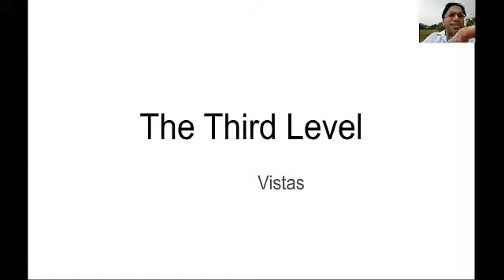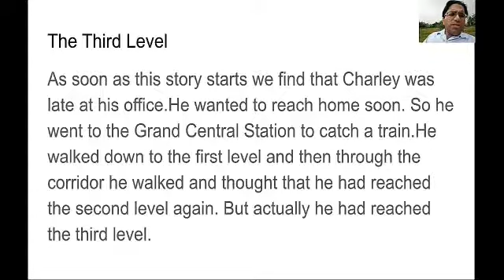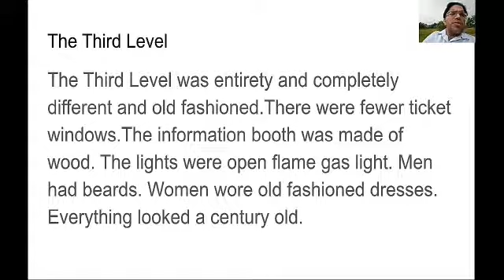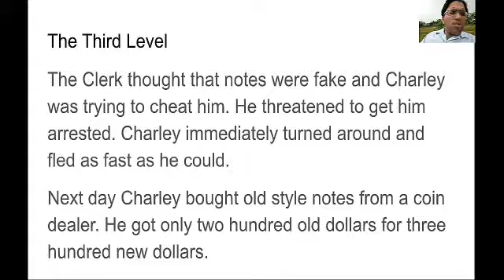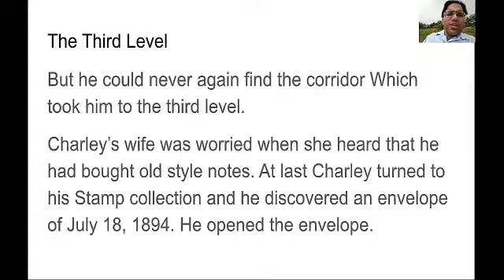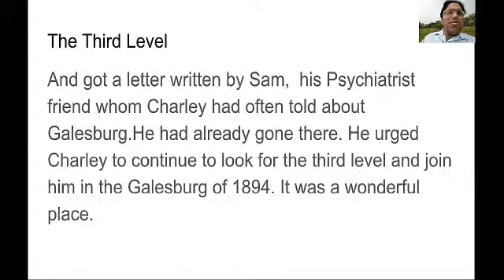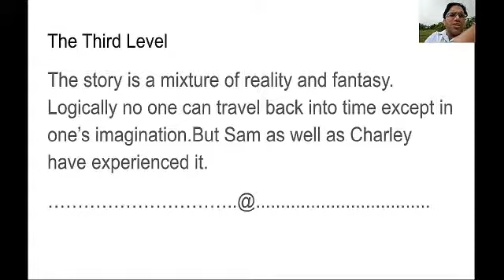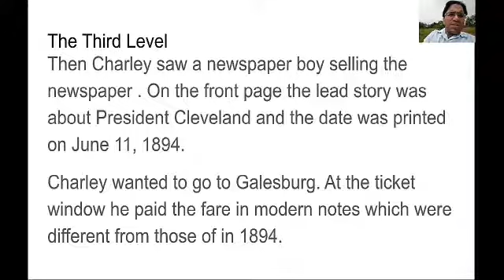Class 12, Sub- English Core Book- Vistas Topic - The Third level Name of teacher - Md. Faizan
Video from Amar Kumar Singh
Class 12,
Sub- English Core
Book- Vistas
Topic - The Third level
Name of teacher - Md. Faizan Malik
School - S S +2 Highschool, Patratu